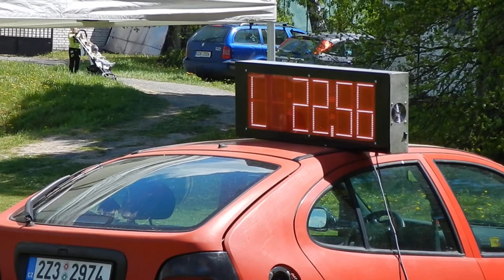Požární útok (1. pokus) - mladí hasiči SDH Traplice (okresní kolo hry Plamen v Bojkovicích - Krhově)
Výsledný čas: 23,16 s
P: 23,16 s
L: 22,56 s